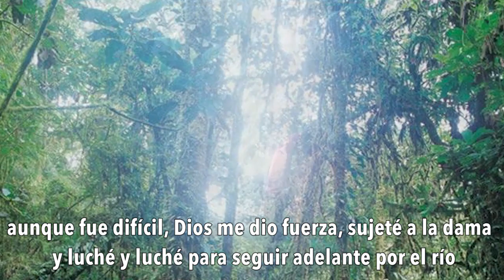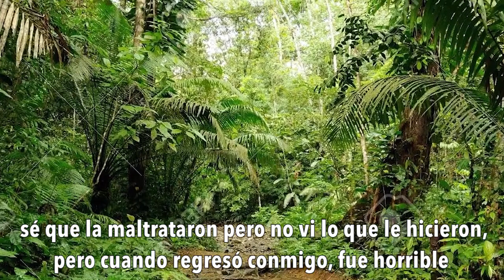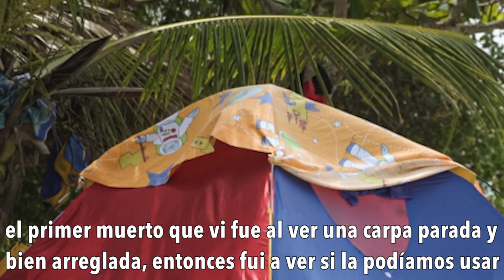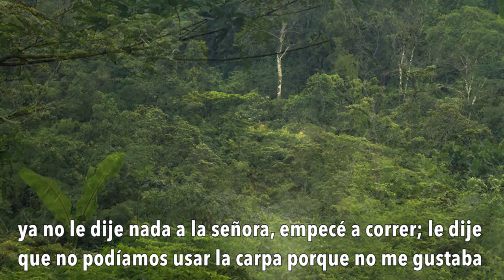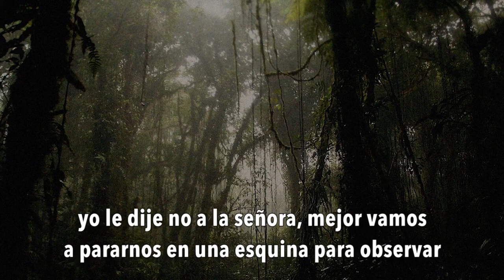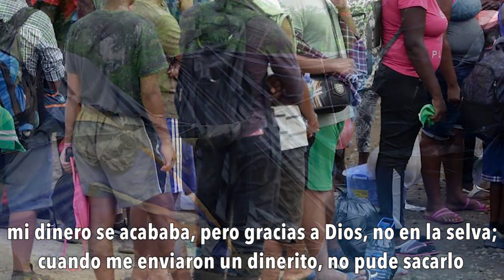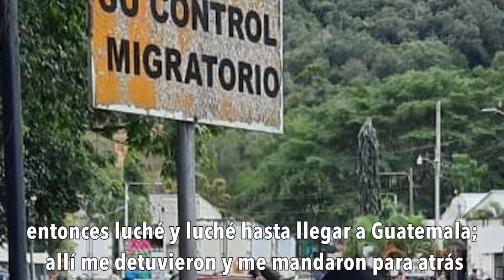364 Trajedi (español)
Un migrante haitiano sale de Brasil y se encuentra solo en el Tapón del Darién, pero elige ayudar a una mujer que conoce allí que también andaba sola. Allí tuvieron que enfrentarse a salteadores, tormentas, animales silvestres y hambre; asimismo son testigos de la muerte de otros migrantes, pero finalmente llegan al otro lado de la selva. De ahí, él continúa por su cuenta, experimentando diferentes contratiempos en el camino por Centroamérica y México, llegando finalmente a la frontera con EEUU, la que se mantiene cerrada a la mayoría de los migrantes.